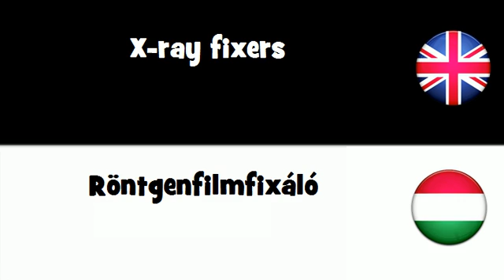SAY IT IN 20 LANGUAGES = X-ray fixers